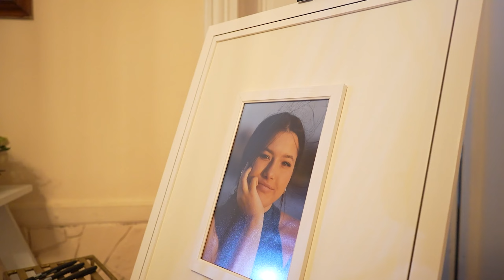Video Resumen - Fiesta 15 Mapi - Diego Mella Producciones